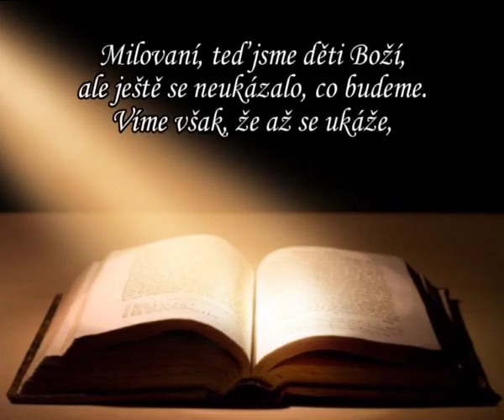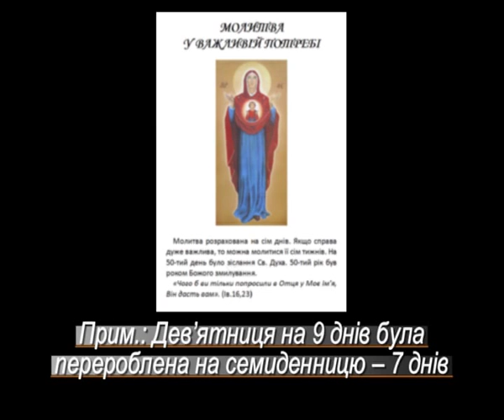Що є найбільшим добром? Co je největším dobrodiním?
Що є найбільшим добром?
 + Ілля
Патріарх Візантійського Вселенського Патріархату

Co je největším dobrodiním?
+ Eliáš
Patriarcha Byzantského katolického patriarchátu